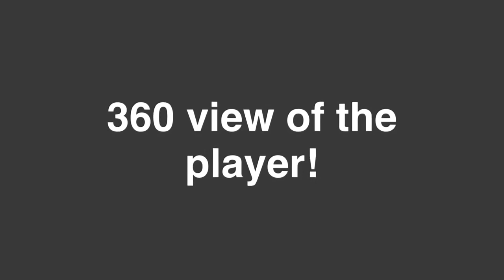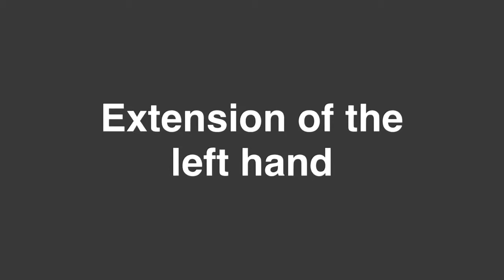Silicon Valley Tennis Academy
Teaming session with Rikako Osawa